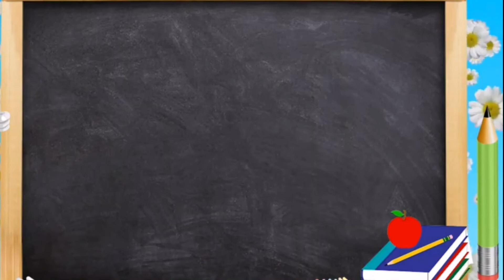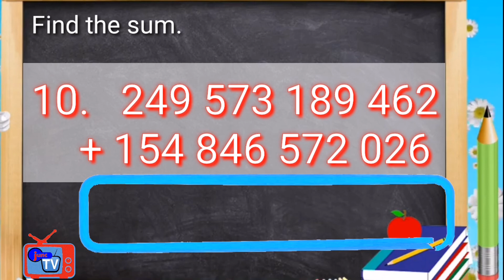Adding Whole Numbers || Math Exercise # 1 || Addition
Adding Whole Numbers